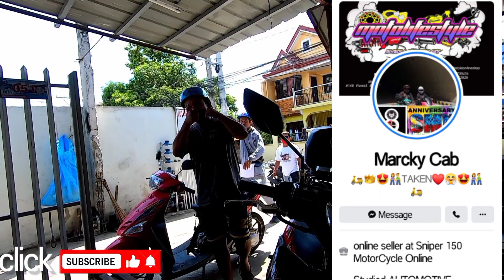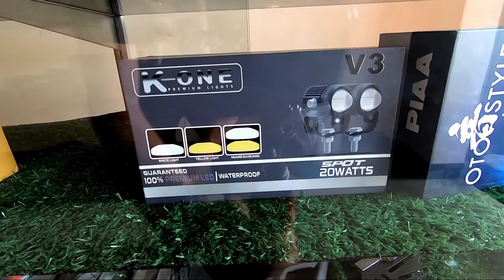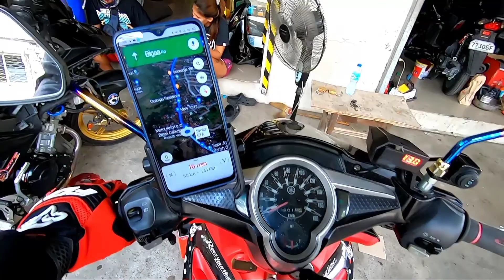motolifestyle | one of the best motorcycle shop in cabuyao | installing mini driving light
motolifestyle motorcycle shop
located at purok 3,brgy bigaa cabuyao laguna.

best mechanic in cabuyao
best motorshop
installing mini driving light
mokoto mini driving light
motovlog
laguna boys
sniper mx 135
sniper mx Philippines
shout out time